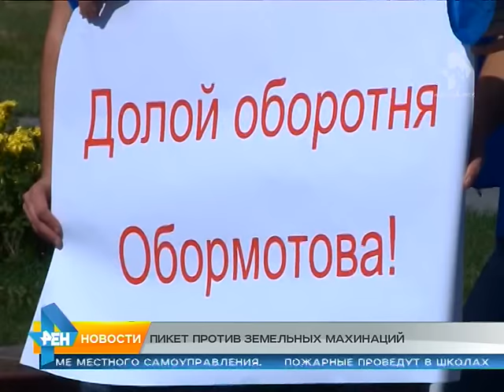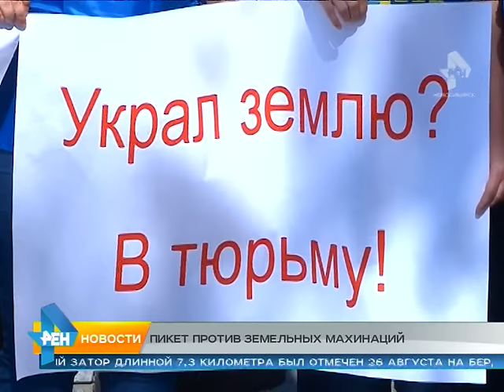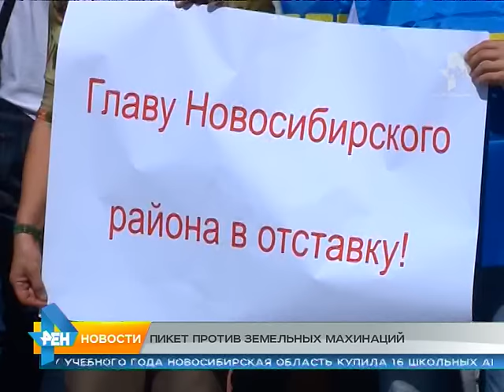сюжет от 31.08.15 пикет по земле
Люди вышли на пикет и обвинили власти в махинациях с землёй в Новосибирском районе.